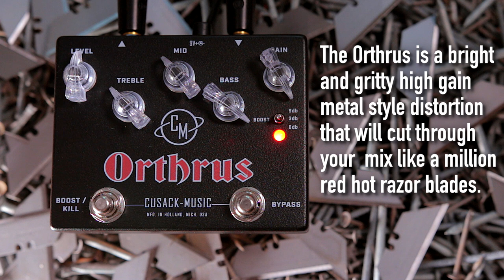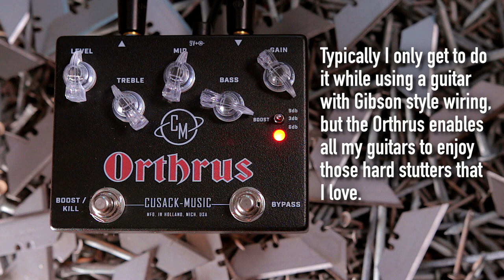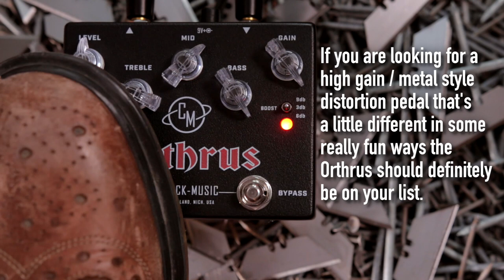Cusack Music Orthrus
It's like getting caught in a summer rain, only the rain drops are red hot razor blades. Check out this wild two-headed high gain distortion from Cusack Music. One side brings the distortion while the other side features either a boost or a kill depending on your setup.